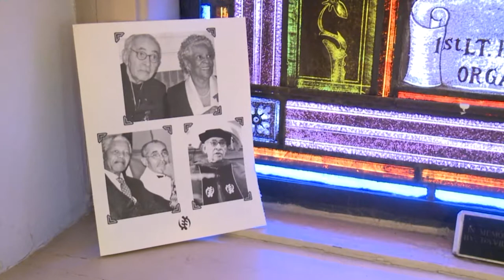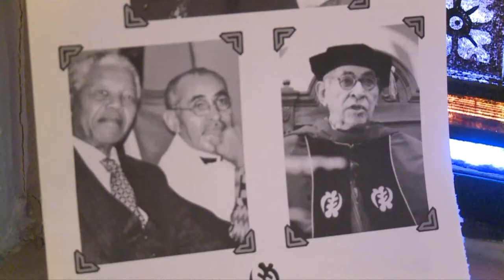Hundreds gather to honor civil rights icon Wyatt T. Walker